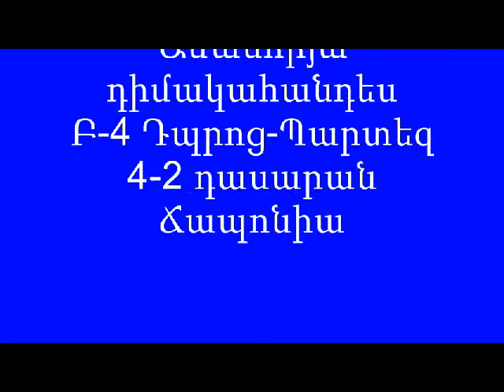Japan dance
Մխիթար Սեբաստացի կրթահամալիր
Մարմարյա սրահ
Ամանորյա տոնակատարություն /կրտսեր դպրոց/